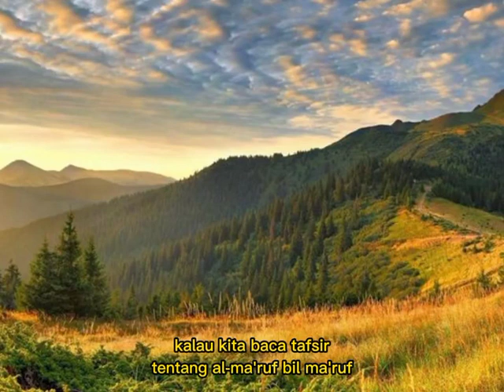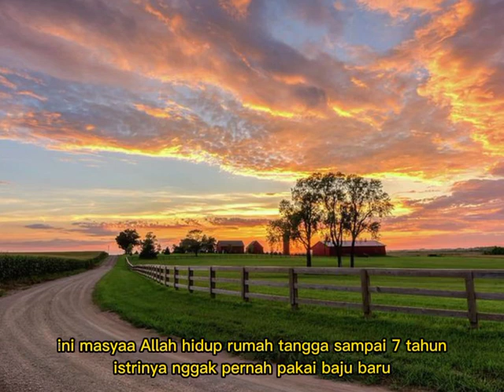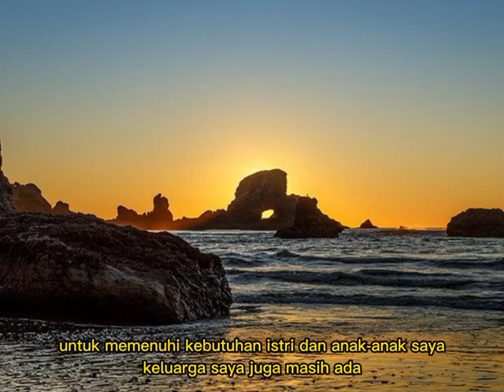BAGAIMANA SIKAP ISTRI YANG SUAMINYA KERJA DI PONDOK PESANTREN DAN GAJINYA KECIL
BAGAIMANA SIKAP ISTRI YANG SUAMINYA KERJA DI PONDOK PESANTREN DAN GAJINYA KECIL UNTUK KEBUTUHAN RUMAH TANGGA?

🎙Al Ustadz Abu Nasim Mukhtar bin Rifa'i
 حفظه الله تعالی

Ambil faedahnya dan tafadhal untuk disebarkan. Semoga menjadi tambahan amal ibadah untuk kita.